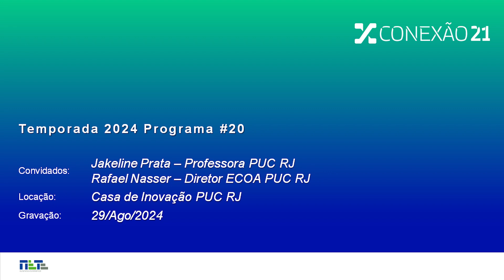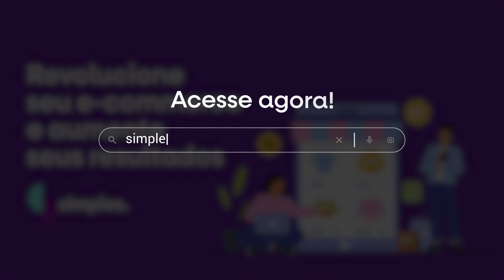Conexão21 na Casa de Inovação Com Prof. Rafael Nasser - Diretor do Instituto ECOA da PUC-Rio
Prof. Rafael Nasser - Diretor do Instituto ECOA da PUC-Rio, com mais de 20 anos de experiência em tecnologia, sólida formação acadêmica – Doutorado em Ciência da Computação e Graduação em Engenharia da Computação, ambos na PUC-Rio - e experiência como fundador de startups, mescla capacidades técnicas com o olhar de negócios, para colaborar de forma diferenciada com empresas e pessoas que buscam inovar.